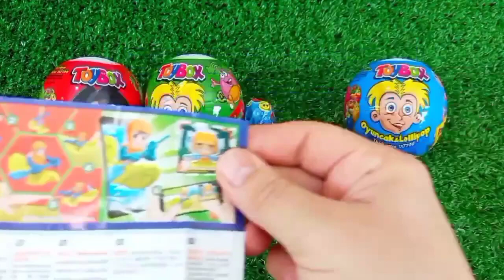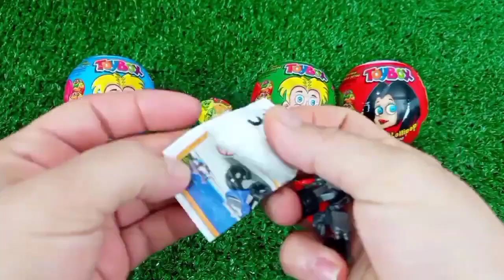Rainbow Satisfying Video | DIY How To Make Lollipop Candy Paw Patrol Fruits Cutting ASMR